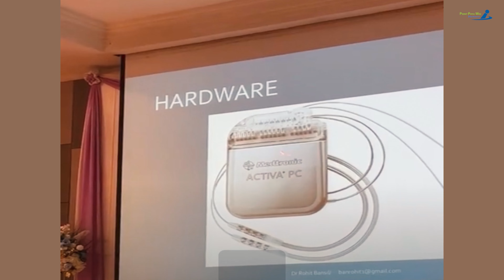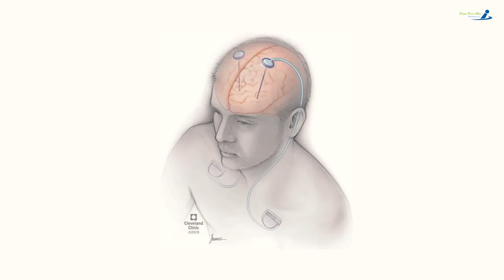ခြေတုန် လက်တုန် ပါကင်စန်ရောဂါနဲ့ ပတ်သက်ပြီး......